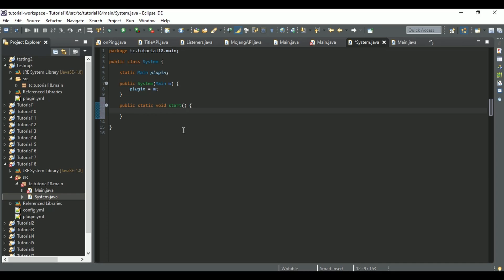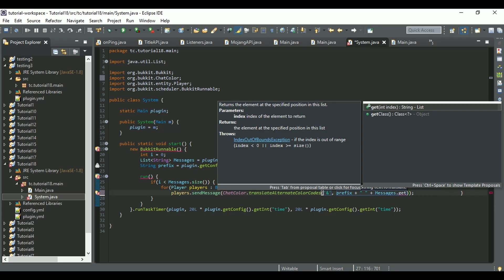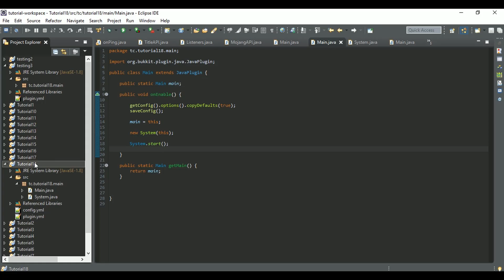#18 Pisanie pluginów - AutoMessage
Source code: Do kupienia na discordzie kanał: 🎯│kup-source-code

Nutki:
◼Jarico - Landscape
◼NtrlTaste - Unfaithful

Info dot. serii:
◾Seria jest stworzona po to, by pokazywać podstawowe funkcje silników minecraft.
◾W serii nie są pisane profesjonalne pluginy, tylko pokazane są podstawowe funkcje silnika.
◾Pluginy nie są pisane w 100% pod względem optymalizacji, tylko pokazane są podstawowe funkcje silnika.
◾Jeżeli chcesz się dowiedzieć jak można lepiej napisać ten kod to możesz dołączyć na serwer Discord i tam postaramy się Tobie pomóc.